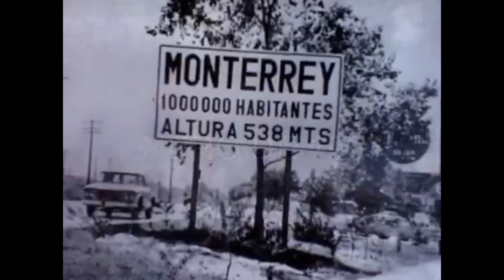53 años de la histórica nevada en Monterrey